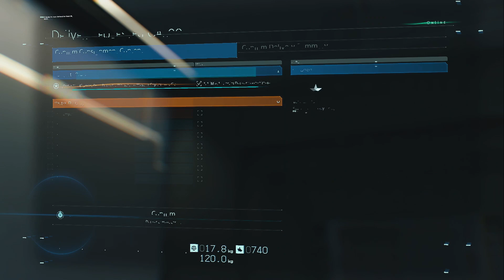Death Stranding // Part 3: Expanding the Strands - ReviewHavenGaming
Again. BTs are damned terrifying.